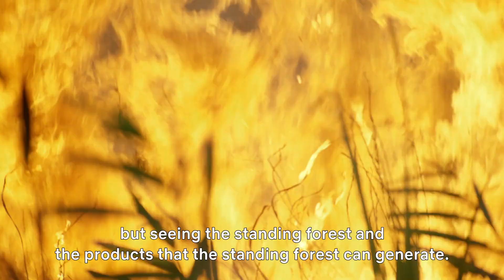Why we need to change the way we value forests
Professor Carlos Nobre explains why we need to start valuing standing forests and the products they provide, explaining how the açaí berry is expected to bring back billions of dollars to the Amazon economy. Hear his vision for how agroforestry could be a solution to protecting topical forests around the world.